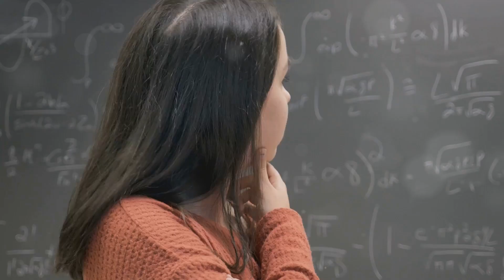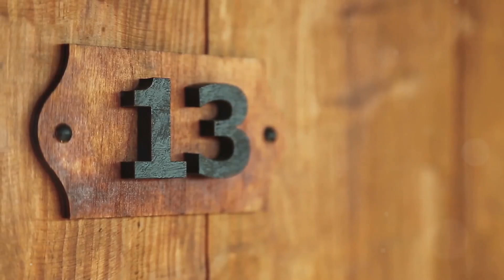The Haunting Tales of Room 13: An Anonymous Interview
Dive into the eerie mysteries of Room Thirteen at the Blackwood Hotel! Reports of chilling cold spots, unsettling noises, and ghostly apparitions have long haunted this infamous room. Hear a harrowing testimonial from a guest who experienced the supernatural firsthand. As we uncover the chilling details—from sudden temperature drops to whispers that grow into menacing voices—join us in confronting the inexplicable forces that reside in Room Thirteen. Are you brave enough to face the unknown, or will you heed the warnings to steer clear of its sinister mysteries?

OUTLINE:

00:00:00 Introduction
00:01:38 The Interviewee
00:01:56 First Impressions
00:02:18 Paranormal Encounters
00:03:26 Lingering Feelings
00:03:49 A Warning